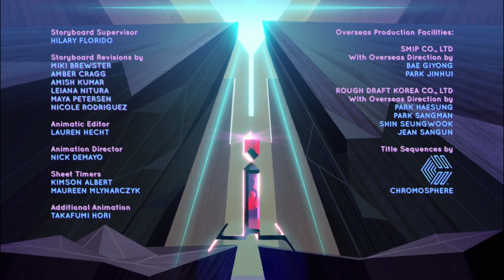Who We Are(5)